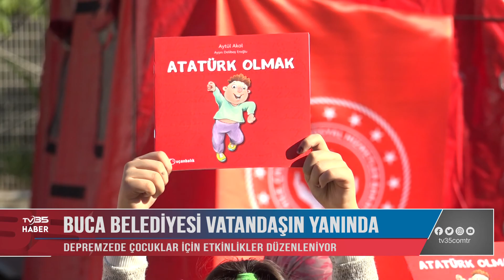DEPREMZEDE ÇOCUKLAR İÇİN ETKİNLİKLER DÜZENLENİYOR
BUCA BELEDİYESİ, DEPREMDEN EN ÇOK ETKİLENEN ÇOCUKLARIN TRAVMALARINI EN AZA İNDİREBİLMEK İÇİN İLÇEDE KURULAN ÇADIR KENTLERDE RENKLİ ETKİNLİKLERİNİ SÜRDÜRÜYOR.  ETKİNLİKLERLE MORAL BULAN ÇOCUKLAR, HEM EĞLENİYOR HEM DE ÖĞRENİYOR.